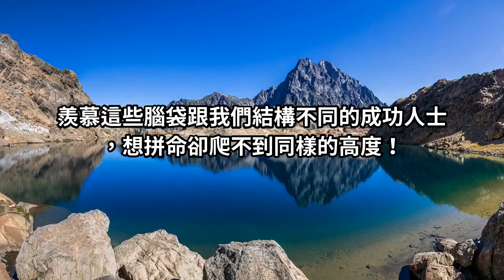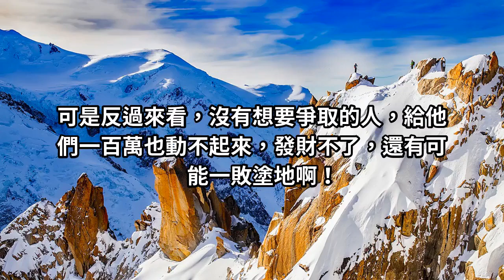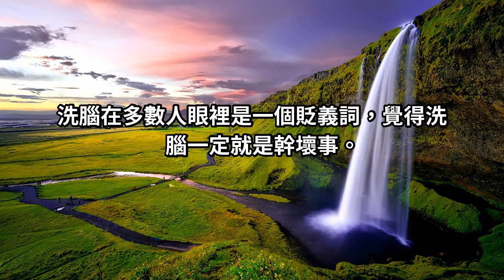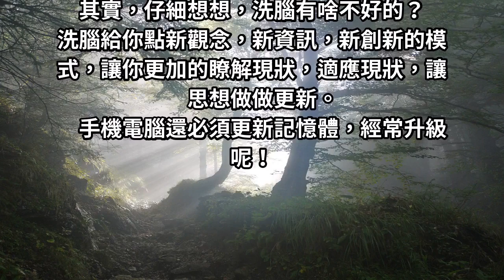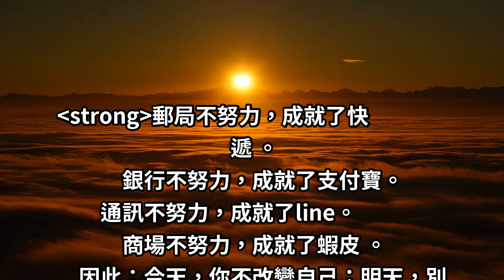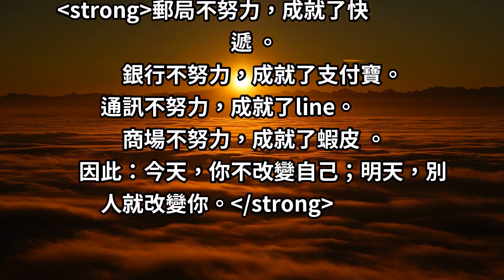「洗腦」只有層次高的人懂！「富人洗腦，窮人洗澡」，真理不變！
沒有想要爭取的人，給他們一百萬也動不起來，發財不了，還有可能一敗塗地啊！你想要當哪種人？